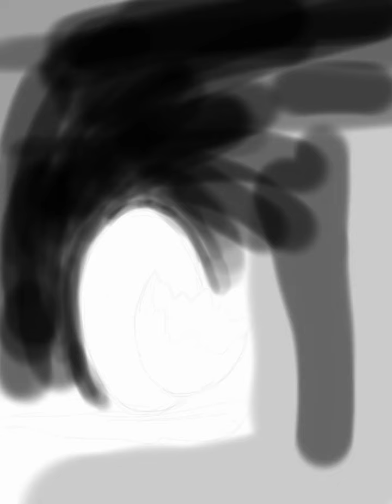realisting painting colour effect egg. how todraw realistik 🎨 eggs sketchdigi tal shikhe.ibis app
painting shikhe. sketch.   egg realistix painting
 painting shikhe  banana  kase kare surucat painting begginer